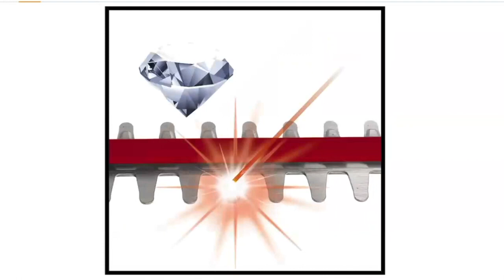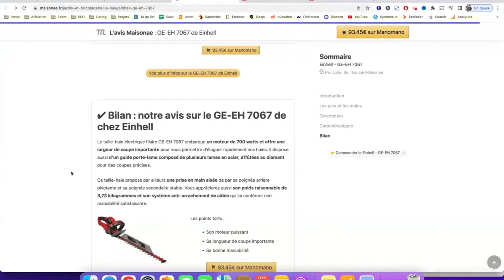Taille haie électrique Einhell GE-EH 7067 : Mon avis complet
⭐ Taille-haie électrique Einhell GE-EH 7067

Dans cette vidéo je fais une présentation complète du taille haie électrique Einhell GE-EH 7067